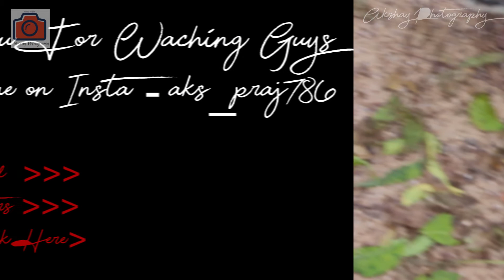Squirrel - 1 || ખિસકોલી - 1 ||Akshay Photography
Hello Guys,

Last week I visited Indroda Nature Park. Which is located in Gandhinagar - Green city of Gujarat.

Indroda Dinosaure and Fossil Park is a precious treaser spread over an are of about 400 hectares on either bank of Sabarmati river in Gandhinagar - The Capital of Gujarat.

It is Considered to the second largest hatchery of dinosaur eggs in the World. Regarded as India's Jurrasic Park, it is run by the Gujarat Ecological Education and Research Foundation (Geer), and is the only dinosaur museum in the country.

Akshay Prajapati {Akshay Photography}